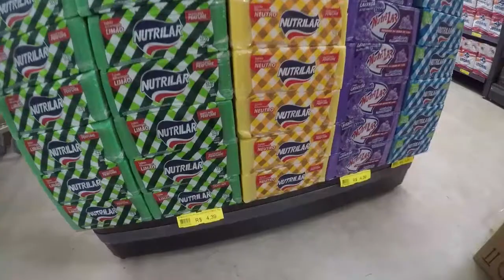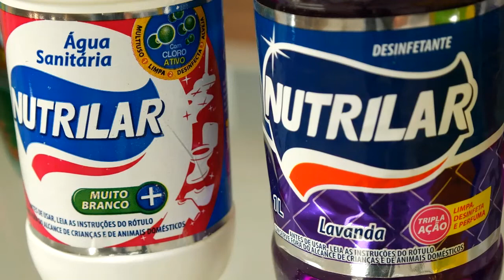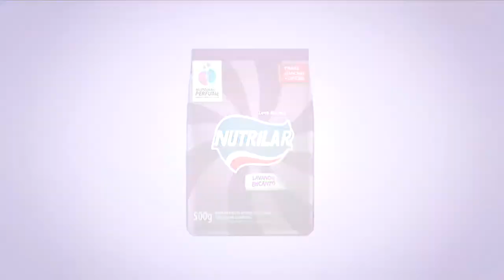AMANHÃ SUPER INAUGURAÇÃO MIX PINHEIRO COROADINHO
Mch: NUTRILAR